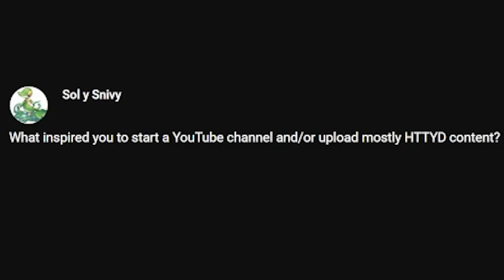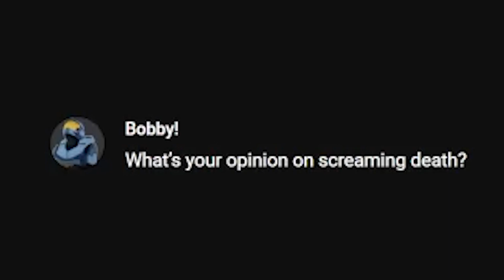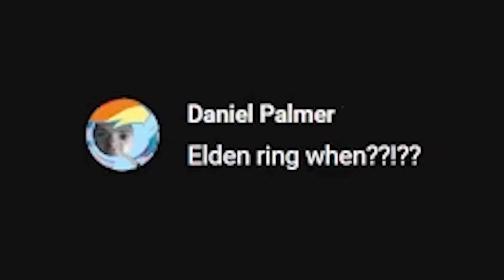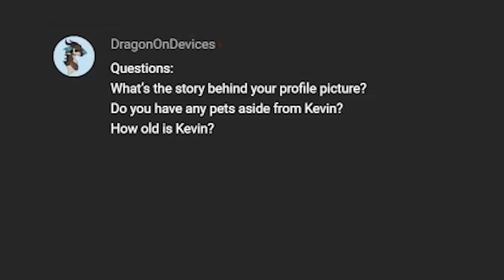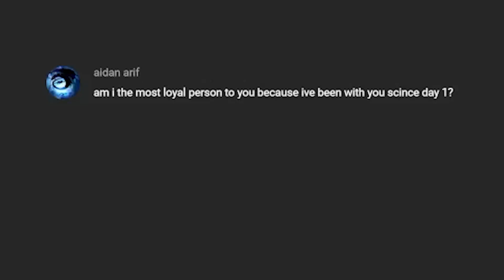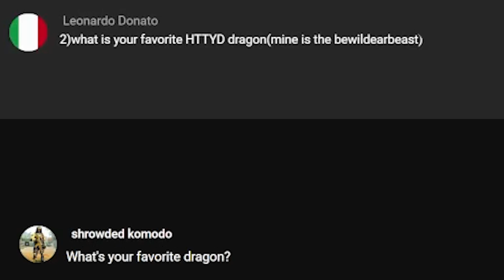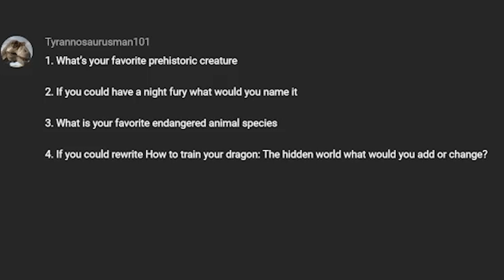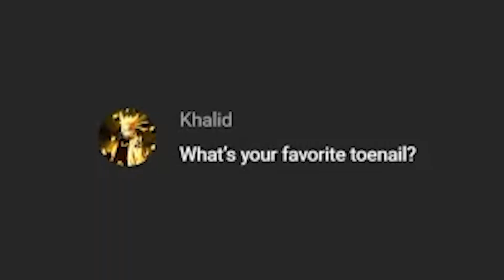Answering ALL Your Questions. even the dumb ones.... (5k Sub Special)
Answering every question asked by YOU! Yes, even the dumb ones...